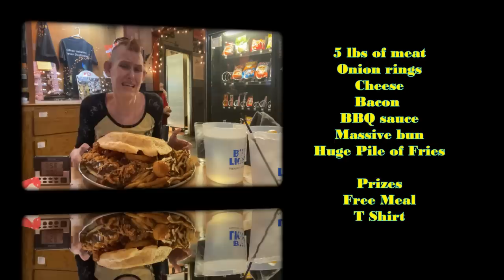MAIN STREET SALOON 7 LB MASSIVE BBQ BURGER CHALLENGE | HUGE MEAT PLATTER | MOM VS FOOD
This was huuuuggge!! Thank you to Main Street for this epic burger!!! Omg massive

 Im a mom who has worked in every aspect of the food industry shy of owning my own place and being a core manager. I love people and new things.  I'm up for just about anything. I am a Woman/Mom vs Food but I will definitely run with the boys!

mollyschuylereats

molly schuyler

music creds

epidemic sounds